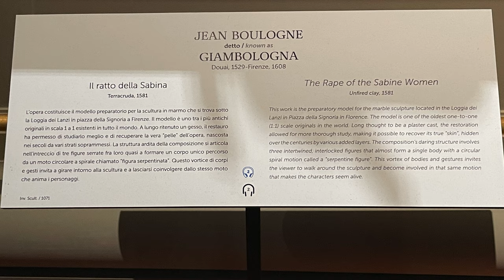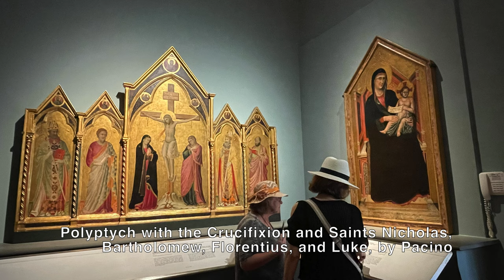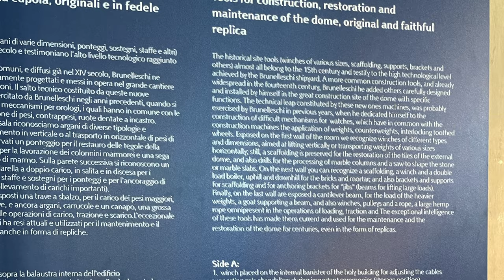David and Duomo Tour: Early Accademia and Skip the Line Dome Climb Florence Italy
Here is a video showing the views and major artworks we saw during the David and Duomo Tour: Early Accademia and Skip-the-Line Dome Climb. and it was fantastic. Well worth the price to skip the long lines and get almost a private tour of the Duomo. After the tour we took the option to climb to the top of the Dome and that was definitely worth the steps to get the once in a lifetime views. It is really not too bad even though there are a lot of steps as there are multiple levels on which you get a break.

Explore Florence art and architecture on a tour that gets you skip-the-line access to the Accademia Gallery and the Duomo. See Michelangelo’s ‘David’ in the uncrowded, morning hours, then get an in-depth tour of the Duomo, including the Duomo Museum, the Duomo Terraces, without waiting in line. This tour includes all entrance fees, and is limited to 15 people for a personalized experience.

- Small-group Accademia and Duomo tour
- Skip-the-line access at both locations
- See two Florentine highlights
- Small group ensures personal service

Make your way to the Piazza San Marco, where you’ll meet your guide. Walk right past the long lines at the Accademia Gallery, and visit one of the museum’s most iconic masterworks: the David, a longtime symbol of the small (but mighty) Florentine Republic. You’ll also have time to explore some of Michelangelo’s unfinished sculptures, The Slaves, which offer a fascinating insight into the artist’s creation process.

Galleria dell'Accademia - You’ll start first thing in the morning, meeting your local expert guide and small group of 15 people or fewer outside the Accademia. Before the daytime crowds show up, you’ll head in to marvel at Michelangelo’s ‘David’ as well as his unfinished sculptures.

Duomo - Cattedrale di Santa Maria del Fiore You’ll skip lines into the Duomo where you’ll have special access to a room filled with original statues from the cathedral’s facade. Your guide will bring the unbelievable history of the Duomo’s construction to life as you explore the building. Your special access extends to the Cathedral itself, where you’ll step over the velvet ropes to see details up close.

Duomo - The pinnacle of your tour is the once-in-a-lifetime experience: climb to the Duomo Terraces, all the way to the top for panoramic views of Florence.

David is a masterpiece of Renaissance sculpture, created in marble between 1501 and 1504 by the Italian artist Michelangelo.

Florence Cathedral, formally the Cattedrale di Santa Maria del Fiore (Italian pronunciation: [katteˈdraːle di ˈsanta maˈriːa del ˈfjoːre]; in English Cathedral of Saint Mary of the Flower), is the cathedral of Florence, Italy (Italian: Duomo di Firenze).

Chapters:
0:00 - Meeting at Piazza San Marco
0:27 - Galleria dell'Accademia
0:43 - Rape of the Sabine Women - Giambologna
1:07 - Hall of the Prisoners (Slaves)
1:28 - The Young Slave - Michelangelo
2:05 - The Awakening - Michelangelo
2:11 - The Bearded Slave - Michelangelo
2:23 - The Atlas - Michelangelo
2:29 - Saint Matthew - Michelangelo
2:41 - Palestrina Pietà - Michelangelo
2:47 - Michelangelo's David
4:31 - Paintings and Other Artwork in the Galleria Accademia
4:45 - Polyptych with the Crucifixion and Saints Nicholas, Bartholomew, Florentius, and Luke, by Pacino
5:03 - The Tree of Life -  Bonaguida
5:09 - Painted cross with the Virgin and St John the Evangelist
5:15 - Walking to the Duomo (Florence Cathedral)
5:21 - The Duomo (Florence Cathedral)
6:08 - The Baptistry
6:34 - The Facade of the Duomo
7:14 - Entering the Duomo
7:20 - Inside the Duomo (Florence Cathedral)
8:29 - The Duomo Clock
9:41 - Dante and His Poem - Painting by Domenico di Michelino
10:26 - The Last Judgement Fresco by Federico Zuccari and Giorgio Vasari
11:13 - Views from the roof
12:09 - Brunelleschi's Dome
14:04 - Walking up to the top of the dome
18:42 - Views from the top of Brunelleschi's Dome
21:20 - Walking back down to the bottom
21:34 - Close views of the Last Judgement fresco
24:06 - Tools used to build the dome
24:27 - Back Outside